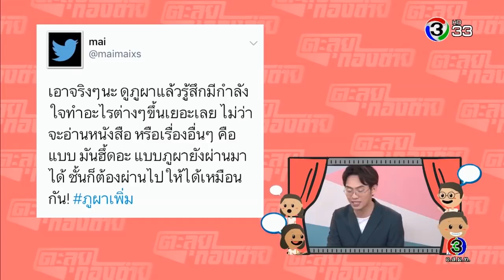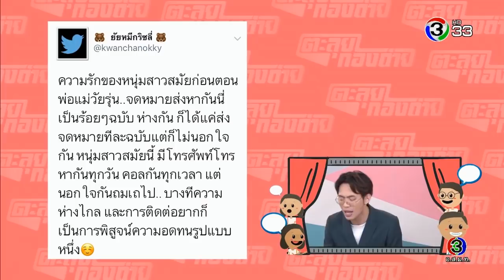ตะลุยกองถ่าย | เล่ห์บรรพกาล, ตะลุยอุ๊ยเมาท์ | 15-02-62 | Ch3Thailand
ออกอากาศทุกวัน พฤหัสบดี - ศุกร์
เวลา 12.15 น. ทางช่อง 3